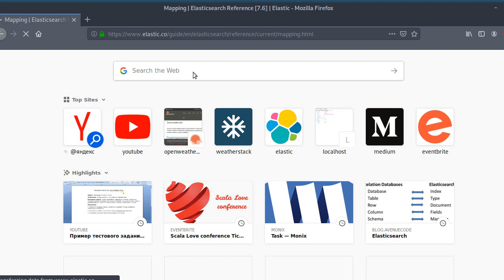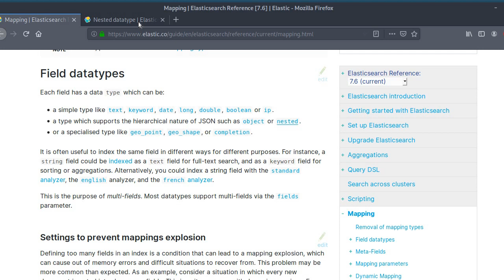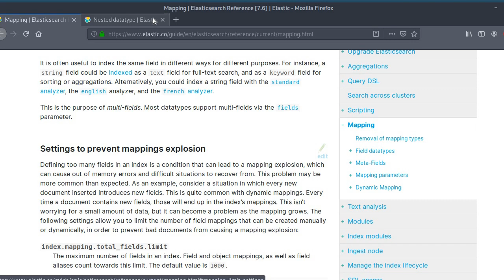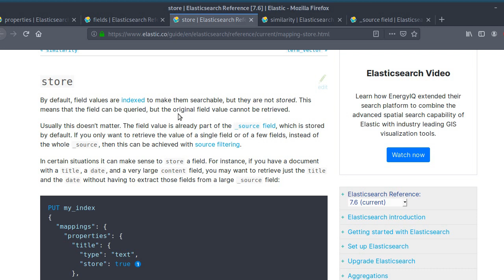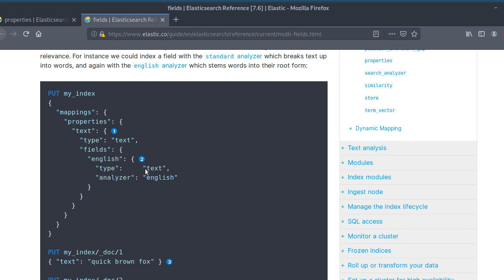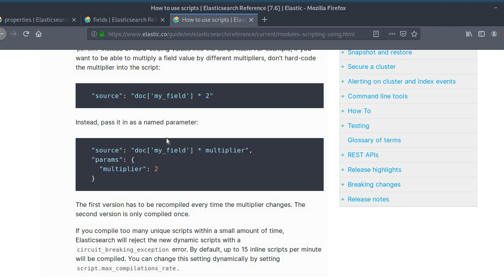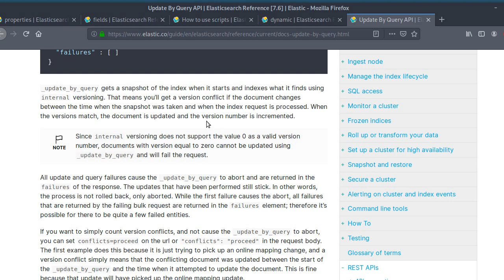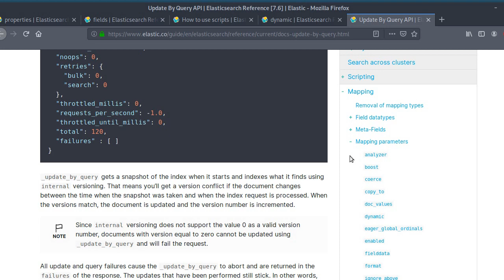ElasticSearch - 02. Mapping. немного подробнее.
Ставьте 2.x
Смотрю некоторые свой-ва mapping'a